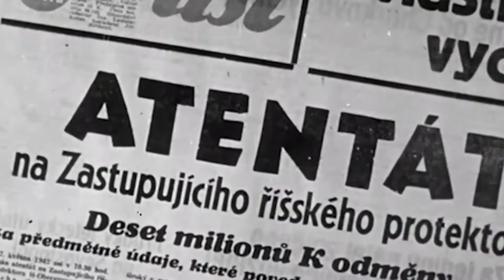Česká hra roku 2018 - reportáž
Udílení cen Česká hra roku, tentokrát za rok 2018 v reportáži New Game+. Večerem provázel výborný Tomáš Hanák, který Vám ukáže i své Let´s Play. Parádní zastoupení vynikajících českých her. A co řekl Dan Vávra o počtu cen?

Česká hra roku, herní vývojáři, nejlepší české hry, česká hra 2018, Kingdome come, Warhorse, Chuchel, Amanita, Day Z, Bohemia interactive, Tomáš Hanák